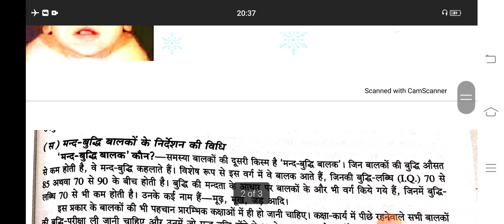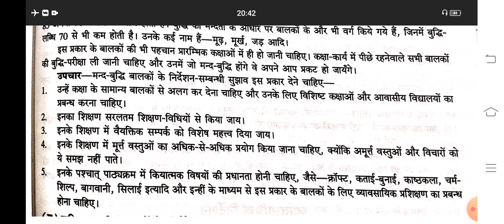मन्द बुद्धि बालक का अर्थ||मन्द बुद्धि बालकों की शिक्षा